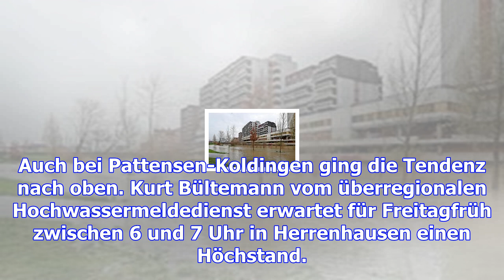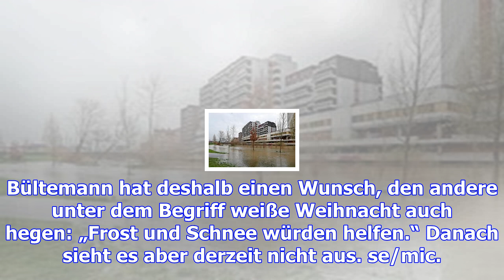Hochwasser: pegel der leine erreicht 5-meter-marke – haz – hannoversche allgemeine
Hannover.   Der Leine-Pegel hat in Herrenhausen die Fünf-Meter-Marke geknackt. Am frühen Freitagmorg...